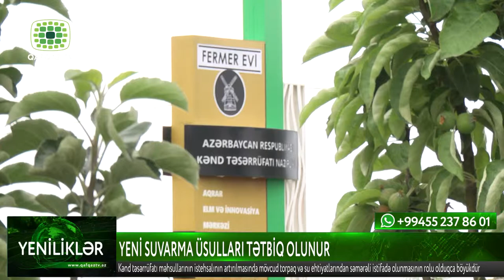YENİ SUVARMA ÜSULLARI TƏTBİQ OLUNUR